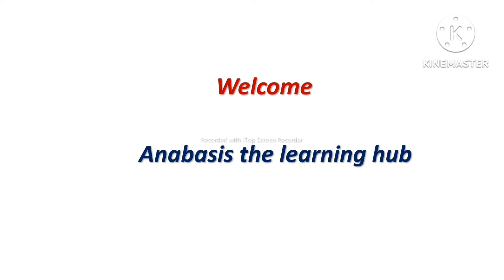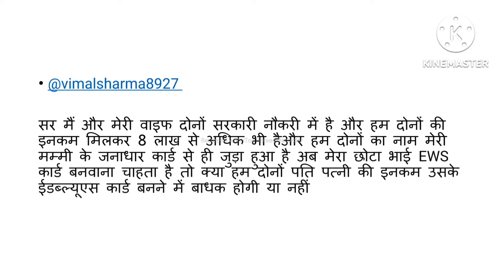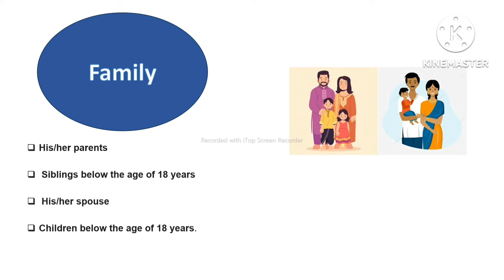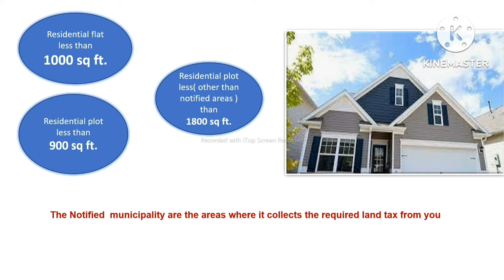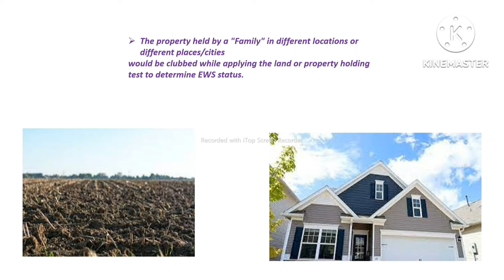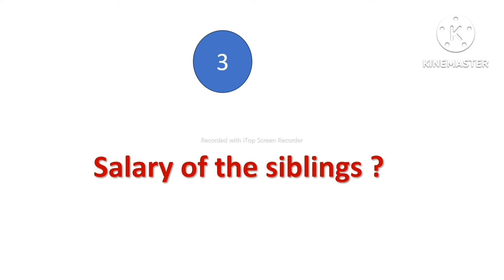EWS CERTIFICATE LATEST GUIDELINES | EWS INCOME RULES | EWS PROPERTY RULES | UPSC | NEET | IIT JEE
EWS , ECONOMICALLY WEAKWR SECTION , EWS RESERVATION,  EWS INCOME CRITERIA,  EWS FAMILY INCOME CRITERIA , EWS PROPERTY CRITERIA , EWS RESIDENTIAL FLATS , EWS AGRICULTURE LAND CRITERIA ,